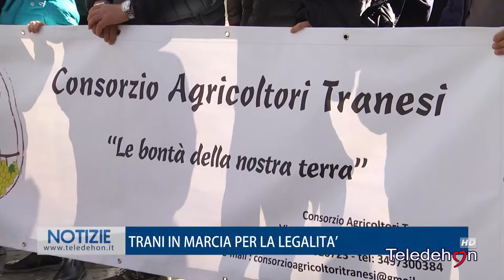TRANI IN MARCIA PER LA LEGALITA'